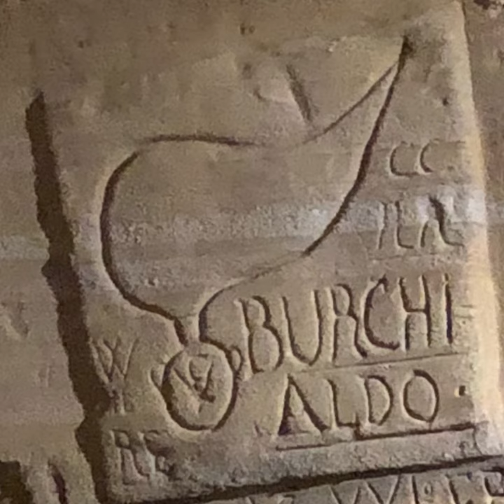San Michele in Bosco , Seminario arcivescovile e villa Revedin BO